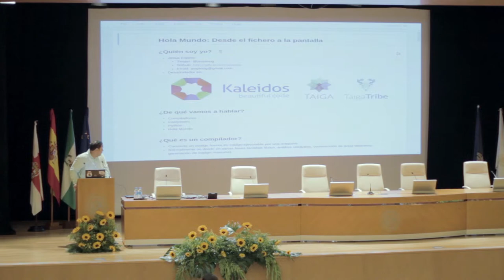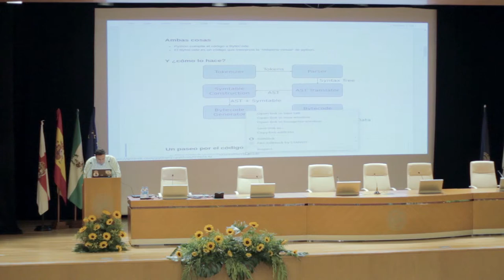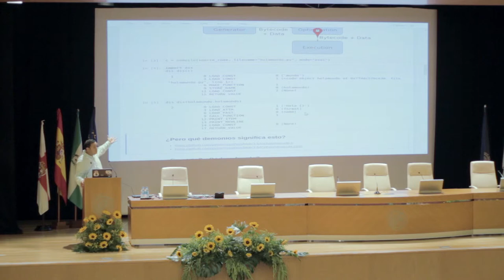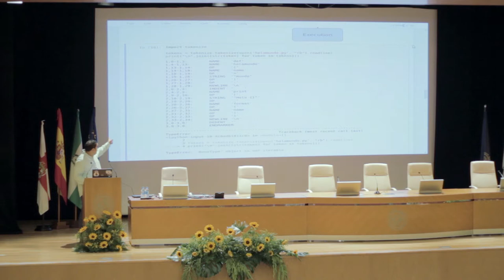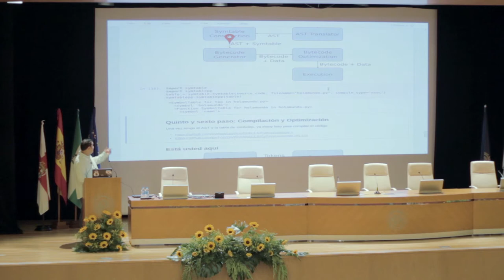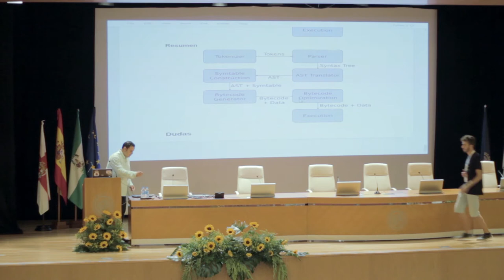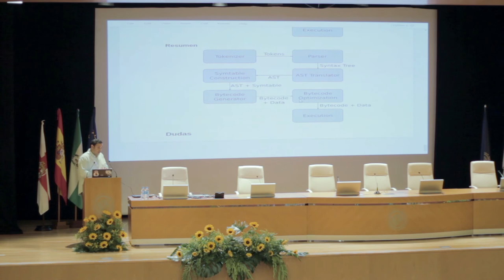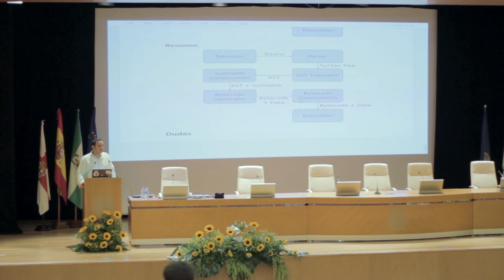Jesus Espino - Hola mundo, desde el fichero a la pantalla - PyConES 2016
Python es un lenguaje interpretado, pero ¿Qué significa esto? ¿Qué pasa cuando yo ejecuto un programa? ¿Qué hace realmente el interprete por mí? Estas son las preguntas que trataré de responder durante la charla. Cómo el interprete convierte desde un fichero de texto plano, a la ejecución del mismo en nuestros ordenadores.

Existen varias fases por las que pasa el intérprete y las recorreremos con un mínimo nivel de detalle para entender realmente qué está pasando, desde el parseo a la interpretación del bytecode generado.